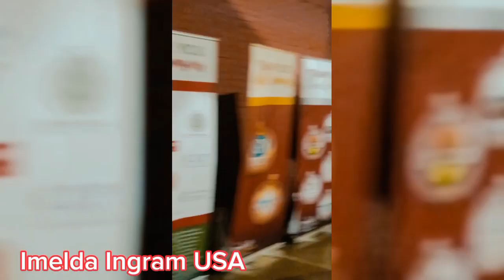2023 Monticello CHRISTMAS, A NIGHT OF LIGHTS! (PART 2) Imelda Ingram USA